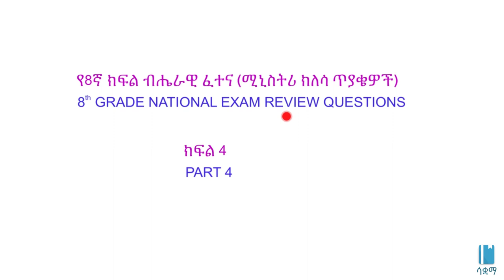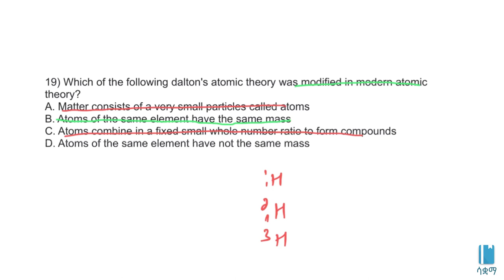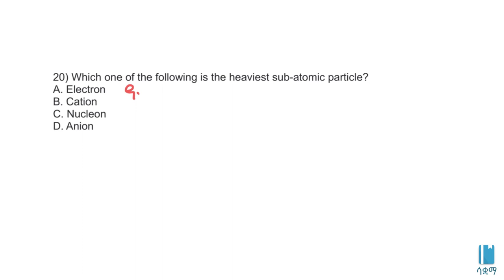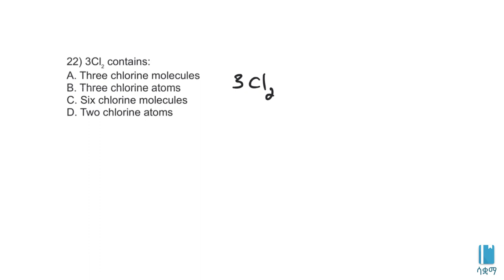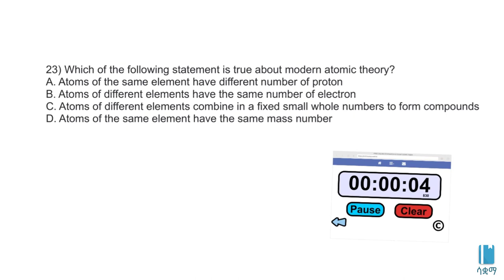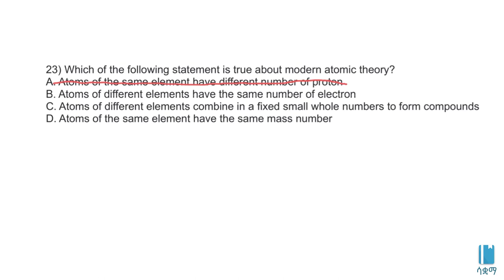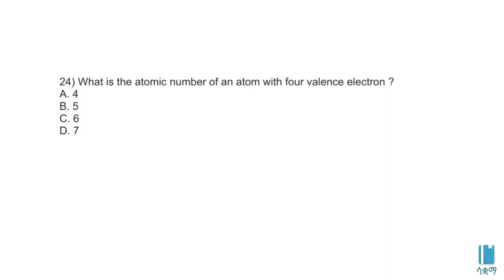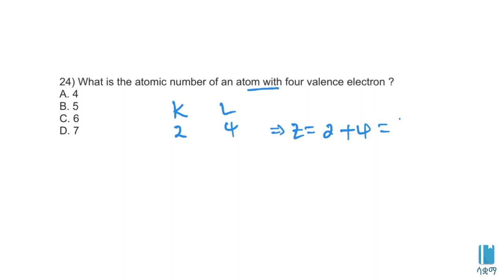Grade 8 Chemistry Ministry Questions and Answers - Part 7 / 8ኛ ክፍል የኬሚስትሪ ሚኒስትሪ ጥያቄና መልስ - ክፍል ፯